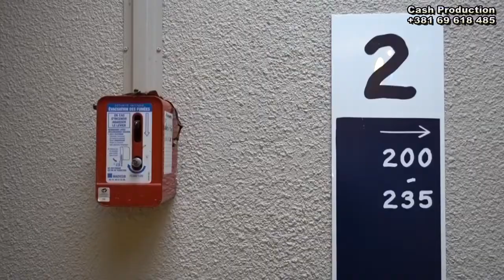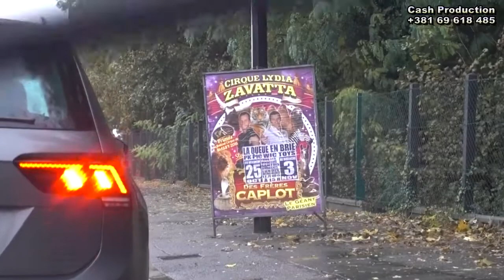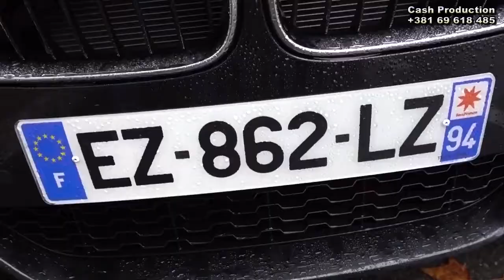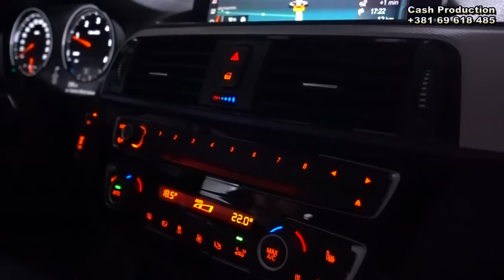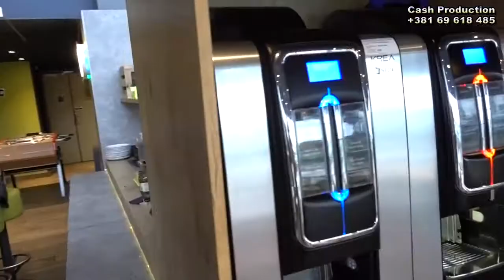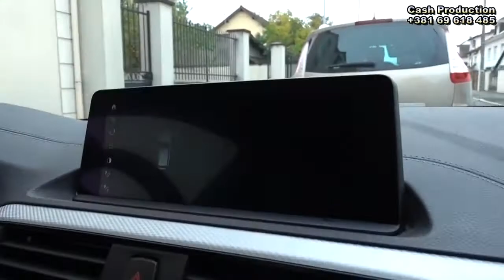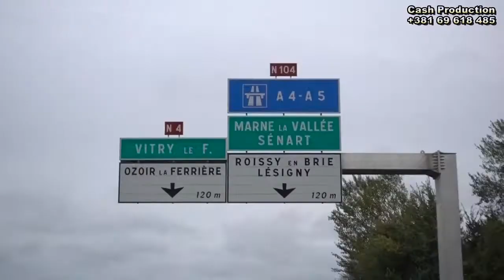Orkestar Zorana Zarica Music Bomb In Paris ⚠ authentic movie